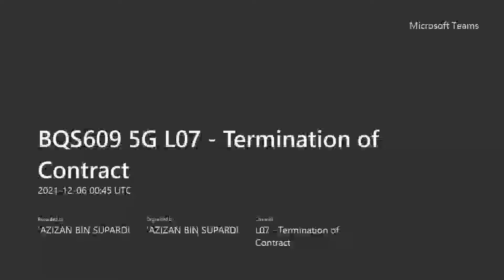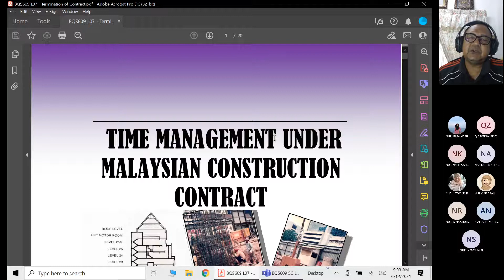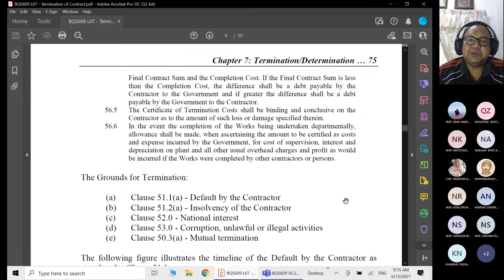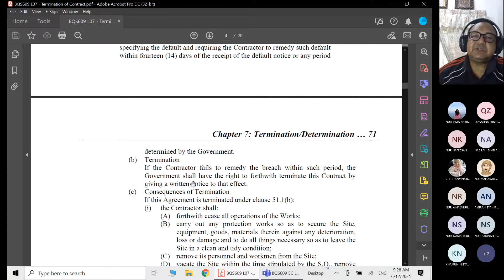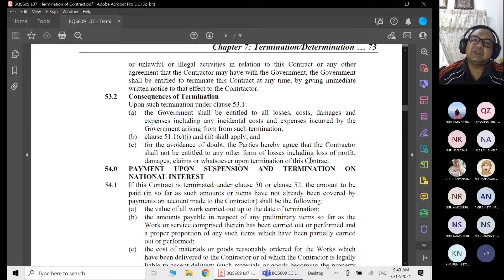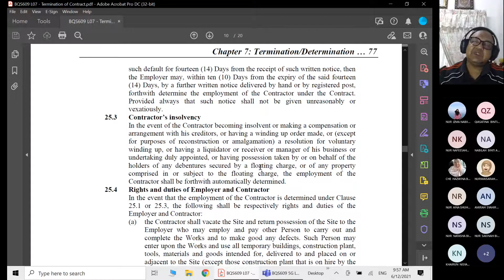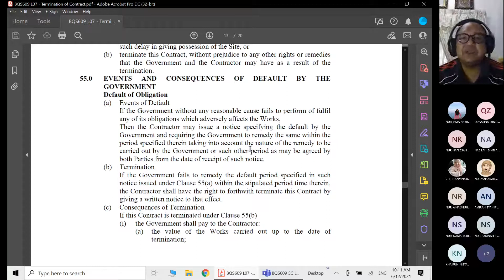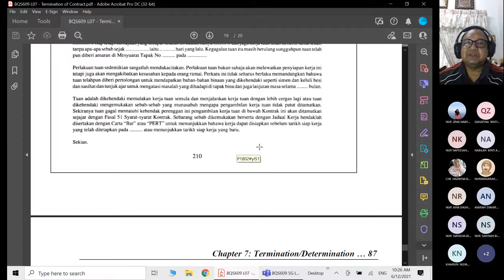Time Management: Termination of Contract